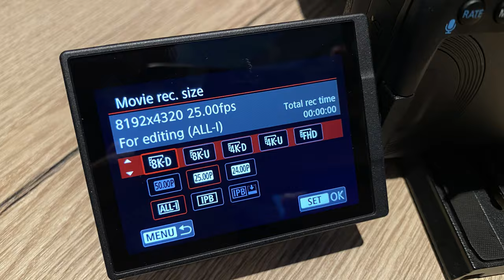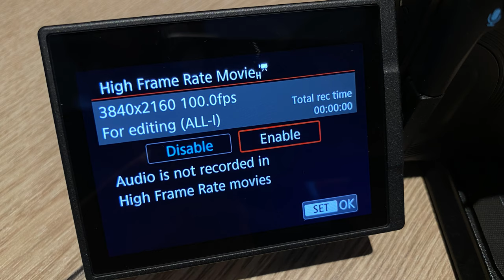🔥Canon EOS R5 Unboxing & eerste indruk - GEFILMD MET NOG EEN R5! (4K)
Na maanden wachten is het eindelijk zover, zowel Liselotte als ik konden allebei onze Canon EOS R5 ophalen. Wij hebben allebei onze 5D Mark IV en alle EF lenzen ingeruild voor deze mirrorless camera, inclusief nieuwe RF lenzen. In deze video neem ik je mee tijdens de unboxing en geef ik je mijn eerste indruk, deze gehele review is ook gefilmd op een Canon EOS R5 met een RF 24-70mm F2/.8 IS in 4K, 25fps ALL-I.

0:00 Intro
01:16 Start unboxing
01:35 Acculader & batterij
02:32 USB-C Kabel & Cable protector
03:27 Camera strap
04:28 Canon EOS R5 Body
04:53 Aansluiting voor de afstandsbediening
05:17 Dual card-slot (CFexpress & SD)
06:17 Accu & battery grip
07:25 Microfoonaansluiting
08:13 USB-C & Micro HDMI port
08:52 Bovenkant EOS R5
09:34 Achterkant EOS R5
12:00 Menu & movie quality (8K)
13:55 Oververhitting
16:41 Animal Eye-AF & conclusie